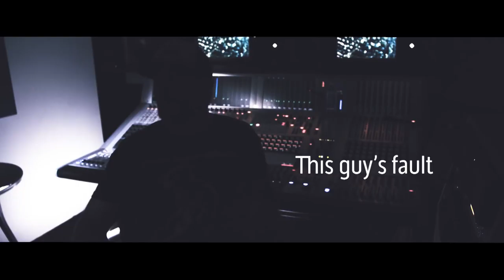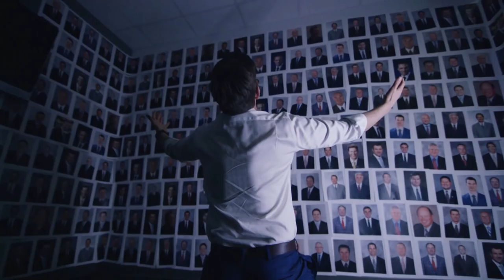Rubber Boots Podcast: Behind the Scenes of TradeCentre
A look at some of the highlights from episode 22 of the Rubber Boots Podcast. Listen to the full podcast on iTunes & on TSN.ca